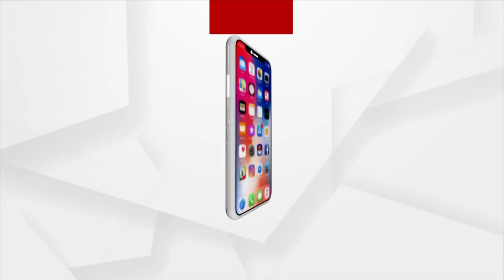Odisha CM to reshuffle council of ministers on Monday